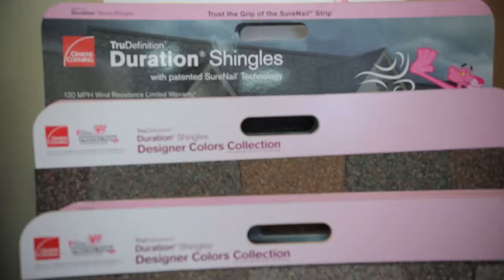Chase Roofing Shares Warranty Tips For Homeowners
Florida-based Chase Roofing is known for prompt, dependable service, quality work, competitive costs, and a high level of integrity.

Before the work begins, Chase Roofing helps customers make informed decisions by maintaining a high level of transparency and supplying ample information.

Now, Chase Roofing is sharing a few tips every homeowner should know, ranging from annual inspections, to opening claims after a storm or other natural disaster, and roof warranties for new homes.

105057